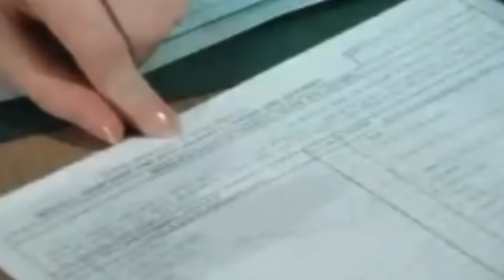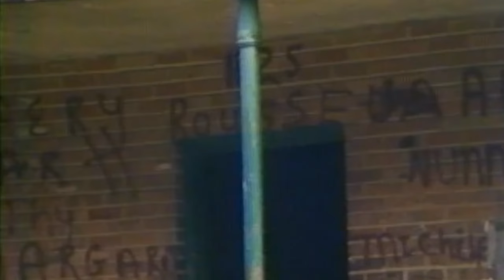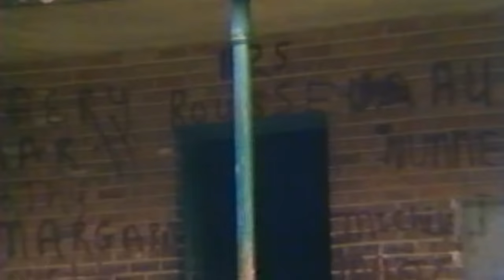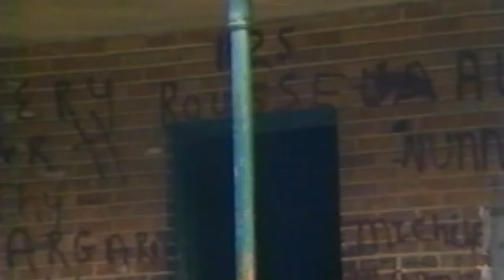St.Thomas Project New Orleans Documentary: SNITCHES and RATS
St.Thomas Project New Orleans: SNITCHES that BROKE the CODE